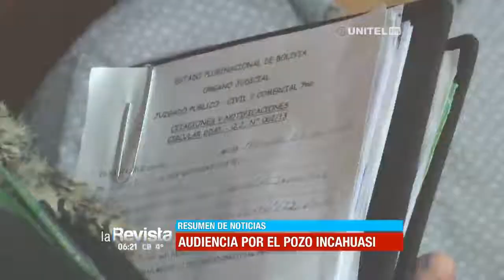Infórmese con nuestro Resumen de Noticias en La Revista de Santa Cruz